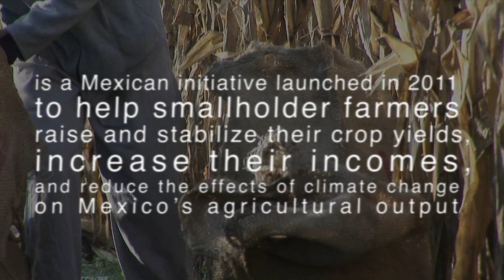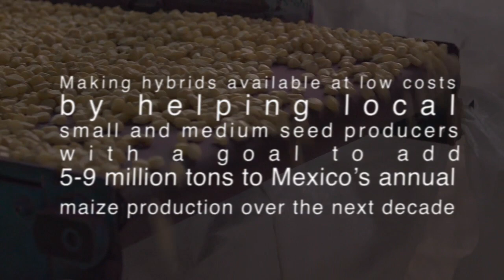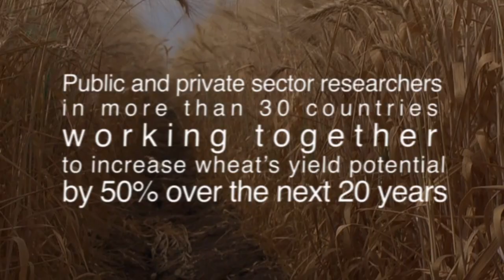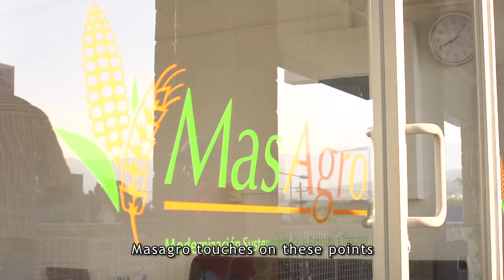The four components of MasAgro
MasAgro or the Sustainable Modernization of Traditional Agriculture, is a Mexican initiative launched in 2011 to help smallholder farmers raise and stabilize their crop yields, increase their incomes, and reduce the effects of climate change on Mexico's agricultural output.

The program has four components:

1. Seeds of Discovery
2. International Maize Improvement Consortium
3. Wheat Yield Consortium
4. Take it to the Farmer

Learn more about the four components by watching this video, which features interviews with Marilyn Warburton, a Research Geneticist at USDA-ARS; María Esther Rivas, the Director General of the seed company Bidasem; Victor Kommerell, CIMMYT's program manager for WHEAT; and Jonatan Bretón Galeazzi, the Secretary of Rural Development in the state of Tlaxcala.

                                               masagro.mx